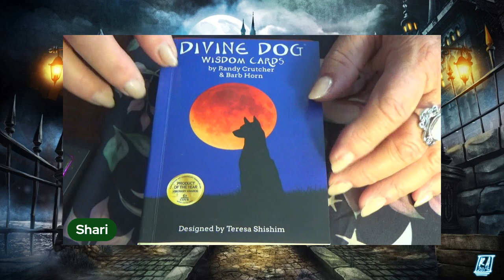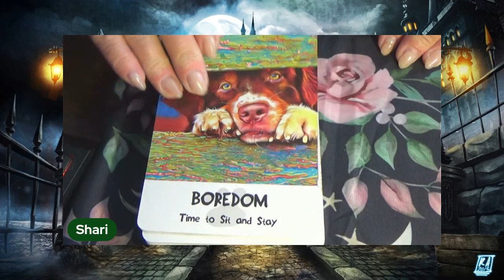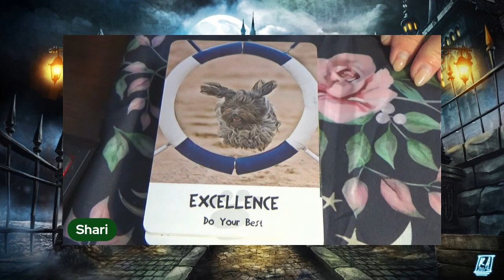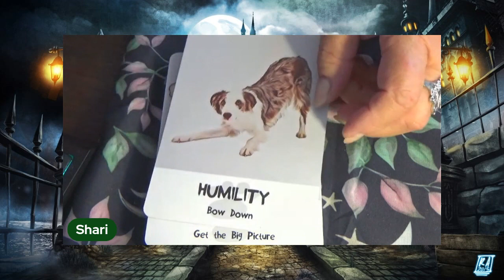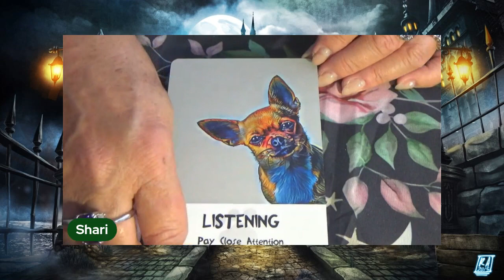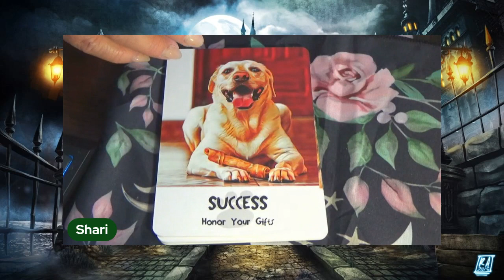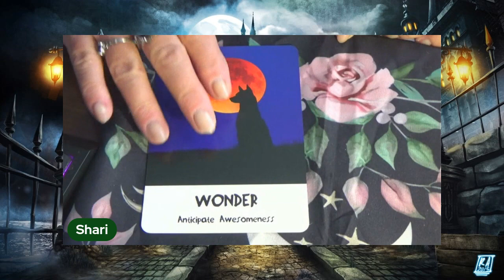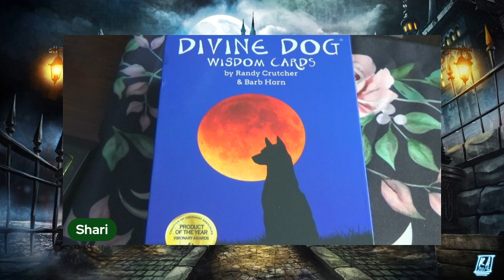Card Flip for Divine Dog Wisdom Cards by Randy Crutcher & Barb Horn, Designed by Teresa Shishim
Dogs are our best friends and best friends love us unconditionally. Through a single look or act, dogs can make us laugh, shift our perspective, and allow us to take their wisdom into our very souls. Dogs have an inherent, what we call divine, wisdom. Part of that wisdom is that no matter how we treat them, they still love us in their role of companion, guardian or angel to us.

You can use these cards just for fun, or go a little deeper into seeing, valuing, and appreciating the lessons life puts before us.

As oracle cards, we are awakening, connecting, and aligning the vibrations of our inner Oracles with Divine guidance. These cards respond best to questions that don’t require a yes-or-no answer. They work best with energies that may be blocking you. They are most productive when asking what energies need attention. As oracles, the cards will respond to your deeper desire or true wish. That is how these cards can help you clarify your honest intentions and motives.